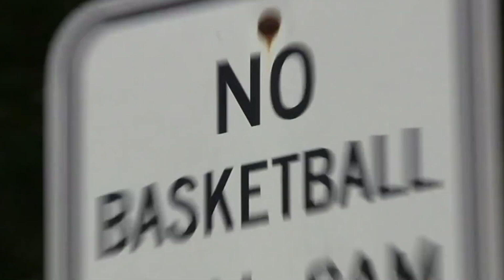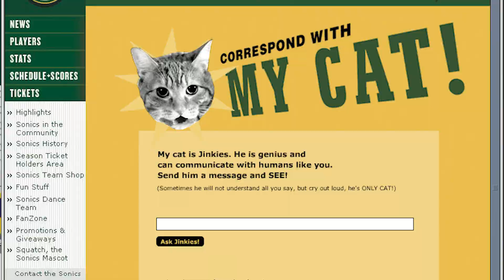How Sonics & Drobnjak Started NBA Memes Back In 2000s | BN Archives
20 years ago the Seattle SuperSonics came out with a marketing campaign revolving around their back up center Predrag Drobnjak. Peja Drobnjak's SuperSonics seat sale featured at the time unusual & bizarre ads with the Serbian legend.

In this episode of BN Archives, Reinis Lacis speaks with Predrag, who gives his honest opinion about the Drobnjak's Manjaks campaign. Also, former Sonics communications and marketing specialist Mike Belrive reveals how these commercials & website dedicated to Drobnjak came to life.